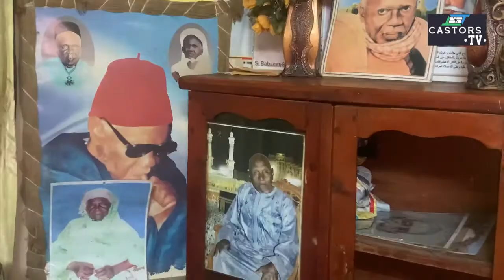Triste Hommage rendu à El Hadji Mamadou Seck ancien chef de quartier Castors 1-2